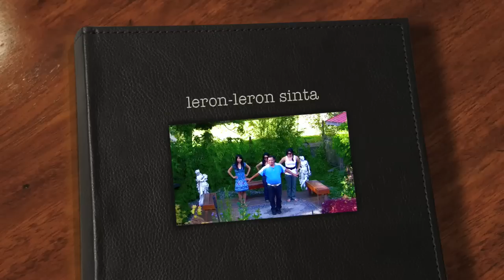Leron-Leron Sinta: A Philipino Traditonal Dance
This is an invitation of a man to a woman to go with her to gather fruits. In the end he asked her to love him because he is a brave man especially if his enemy is a bowl of noodles.

Leron, leron sinta
Buko ng papaya,
Dala-dala'y buslo,
Sisidlan ng sinta,
Pagdating sa dulo'y
Nabali ang sanga
Kapos kapalaran,
Humanap ng iba.

Gumising ka, Neneng,
Tayo'y manampalok,
Dalhin mo ang buslong
Sisidlan ng hinog.
Pagdating sa dulo'y
Lalamba-lambayog,

Kumapit ka, neneng,
Baka ka mahulog.